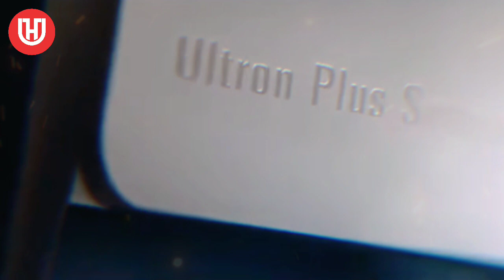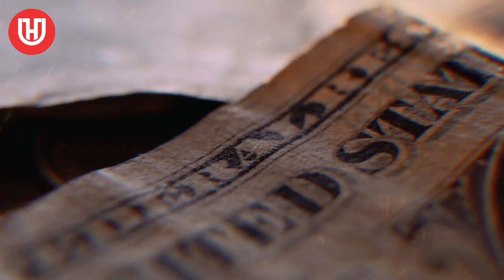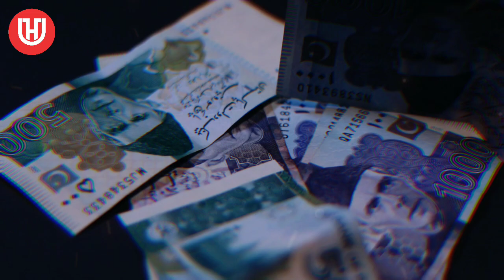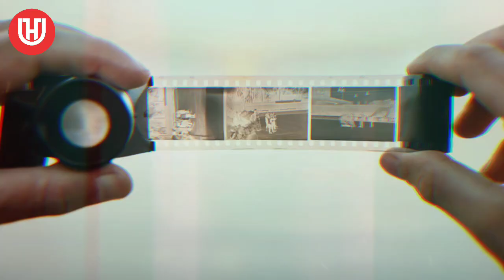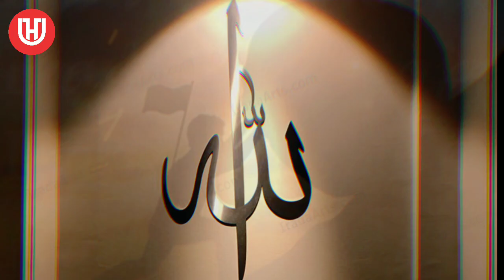Life Story of Mian Muhammad Fazal | Bao Fazal | Orient Company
Orient company
Orient Group
Orient Refrigerator
Orient Ac
Orient Microwave oven
Samsung
The story of the owner of Orient Group which started as a milkman and ended as a billionaire. You must have heard the name Orient. The company manufactures home appliances from air conditioners to microwaves. This company was founded by an uneducated man named Bau Fazil and by the grace of Allah and hard work day and night, he brought it to the ranks of the major industrial groups of Pakistan. It is one of the few companies in the country that was approached by a multinational company and invited to work together. Read this story of Bau Fazl and think, can you become Mian Muhammad Fazl? The story of Orient Group Chairman Mian Muhammad Fazil (popularly known as Bau Fazil) is very interesting. Bau Fazil has passed only six classes and now he has many M.A There are people employed. Around 1960, Bau Fazl's father owned a small hotel near the Lahore railway station. Bau Fazil used to make tea for the passengers in this hotel and also washed the dirty tea pots himself. Bao didn't like this job. He especially disliked listening to useless comments from customers. Bau Fazil wanted to do something of his own. Taking photographs was very popular in those days. So you decided to take up photography. Borrowing some money from his father, he bought an old camera and set up his camera on the footpath near Du Maurya bridge in the inner city. They spent the whole day taking pictures on the sidewalk and all night in the hotel's small store, washing the pictures and making prints.
His camera was not old, due to which sometimes a picture was spoiled, so the customer would give the picture to him, but Bao did not lose heart and continued to work day and night. He liked this job. After five or six years of hard work, he saved some money and bought a small shop near the station. Thus moved his studio from the sidewalk to the shop. Now they used to take pictures, wash and prepare prints there. In 1980, he created the Color Lab, where color photographs were produced. Now their work has increased.
Bao's sons also used to look for opportunities like their father. Now he started importing camera film and selling it wholesale in Pakistan. They used to order the film and printing paper from Mitsubishi. He earned well in film and printing paper business. In 1995 it became a wholesaler of camera film and printing paper. Now he first bought a small shop on Chamber Lane Road near Nisbet Road Chowk and after some time he also bought the shop next to it. Business will be less. In those days, his younger son had returned from London after doing his MBA. He also joined his father's business. He loved to do something new.
He loved to do something new. So he first started the business of Orsam Energy Saver Bulbs and then Metrola Mobile. He had no experience in this business due to which he had to bear the loss. Bau Fazil had been doing camera films and printing paper business with the "Mitsubishi" people for a long time. He asked Bau Fazil to sell his other products in Pakistan as well. At first he hesitated but later agreed. So the "Mitsubishi" people asked him to sell their AC. Bau Fazil ordered five hundred ACs and advertised them for sale at a nominal profit.
Thus all these ACs were sold before reaching Pakistan. From 1998 to 2004, they sold Mitsubishi ACs at a marginal profit once they entered the AC market. Then he came up with the idea of ​​developing AC himself. So, in 2005, Bau Fazil bought 32 kanals of land near Chohang for 1 million rupees and set up his first AC assembling plant with the help of Mitsubishi. In 2007, Orient Group also started making its own products. Now they are making their own (ORIENT) ACs, Refrigerators, Ovens, Water Dischargers etc.
As the Orient Group grew rapidly, its fame spread far and wide. So the famous Korean company Samsung contacted him and expressed their intention to do business together with Bao Fazil. So, since 2009, Bao Fazal has been selling Samsung TVs, refrigerators, washing machines, etc. in Pakistan. Bao Fazil used to work with his three sons and two employees just fifteen years ago. Now five thousand people are working in his company. After 30 years of hard work, Bau Fazl, who started from the footpath, has now become a billionaire and instead of Misri Shah's four-marla house, he has shifted to a beautiful six-and-a-half kanal house in Gulbarg.
According to them, the reason for their success is their faith in their Lord, work, work and work ie hard work, striving to succeed, working with good intentions and not letting feelings of inferiority overwhelm them. There was a time for Bau Fazl when he was hungry for three days, there was no food, but still he did not give up and remained steadfast. Muhammad Fazl has passed away but his children are flourishing.

orient lcd tuning
orient lcd display problem
orient lcd connect